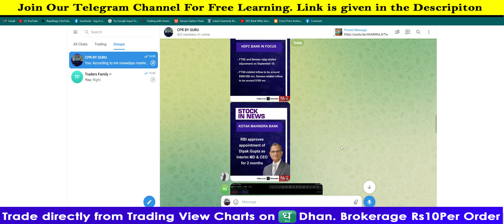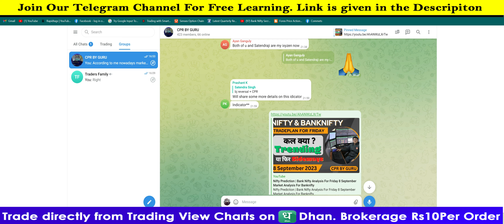Nifty Prediction | Bank Nifty Analysis For Monday 11 September Market Analysis For Banknifty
Banknifty
Nifty
CPR Trading and Price Action
Pivot Points
Data Traders